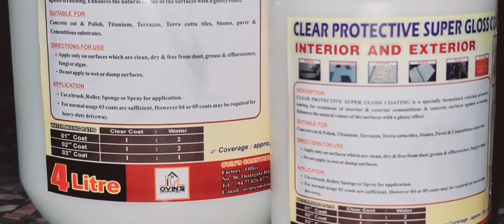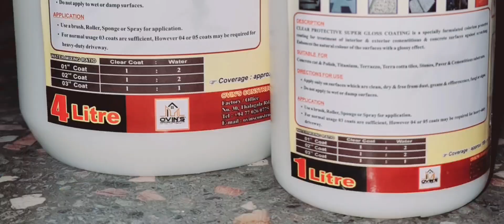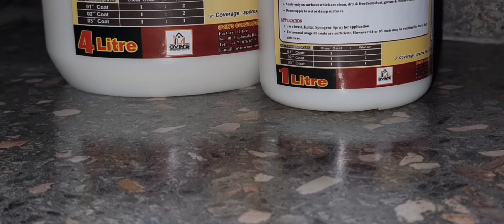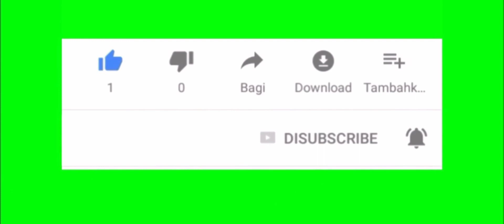හොඳම ටොප්කෝට් එක / the best topcoat in srilanka titanium flooring SL polishing high performance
This Video Is About= How to use the
Clear Protective Super Gloss Coating/No.01 Protective Coat Solution For Titanium.

* Definition To Three Ways Of Having A Sparkle Shine  Floor.

Youtube Sinhala tutorials
Youtube video editor Sinhala

My channel.

This is an amazing place to gather some smart tips about in Construction industry, As well as Titanium  Flooring, 3D Epoxy Flooring , Concrete cut and Polish, Water Base,
Epoxy bench, Tables, and all other interior designing concepts and more and more.